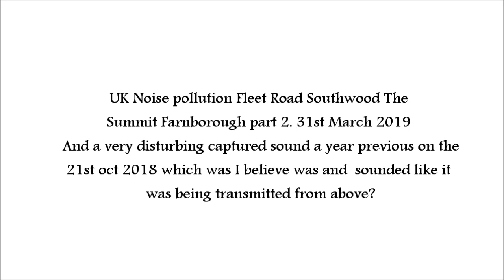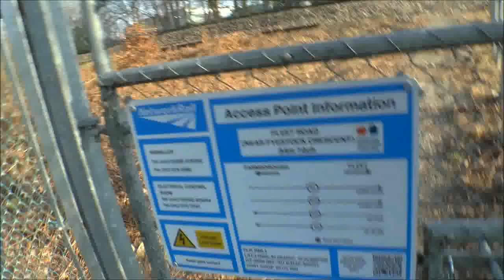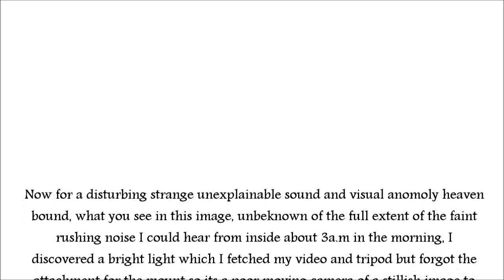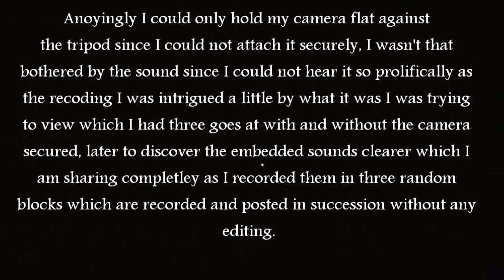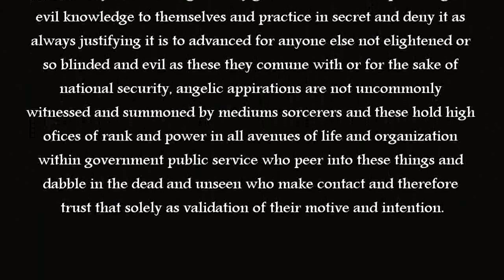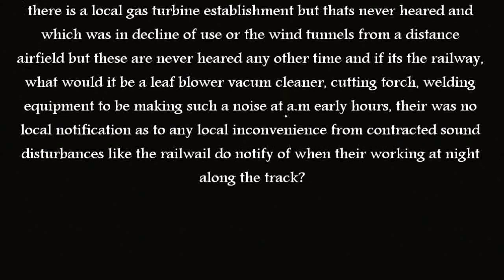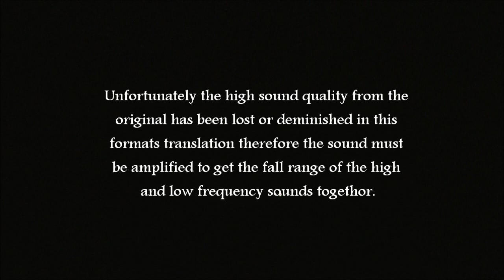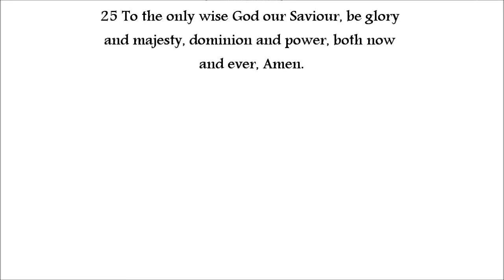Very disturbing acoustic transmission? + UK Noise pollution The Summit Part 2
Part two of a follow up report to capture the consistency of a noise disturbance and I decided to share this footage captured 2018 of an unexpected audio recording from my video camera which sound caught my attention in the early hours and I fetched my camera when I saw a bright orbital satellite and this very eerie sound disturbance and directed transmission over the country ? !

Warning this audio once listened to carefully is very eerie and which some my find quite disturbing!